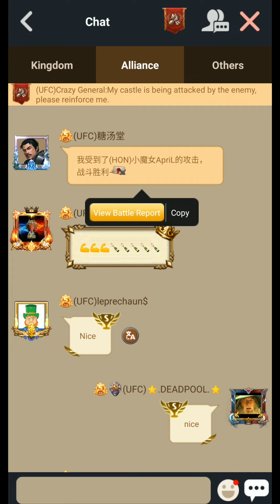Clash of Kings - Me & The Boys getting Shakalaka'd at KvK | Part 1 😅😅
Defending some Strong Rallies at KvK.
Respect for K9.  They have an amazing team.
Recorded by: Me, EpicNT3, Maxinator &  Akira
KvK between K185 vs K9.
It was a Fun kvk.